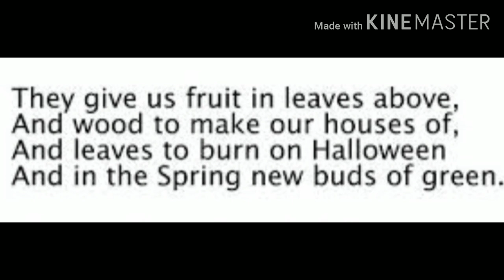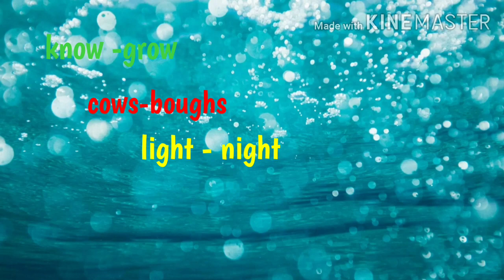Trees are the kindest thing I know by Harry Behn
Made by Mr.Satish P. Ghatage